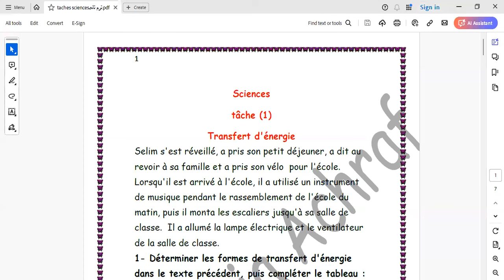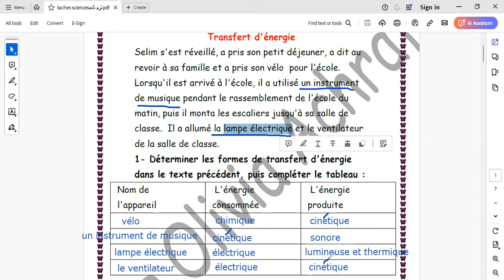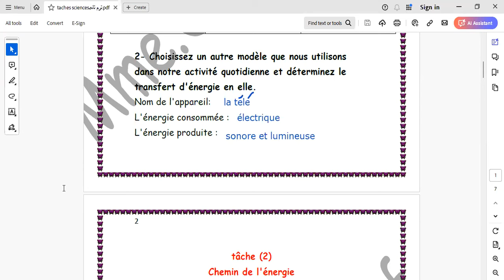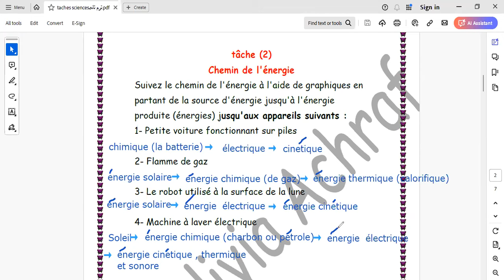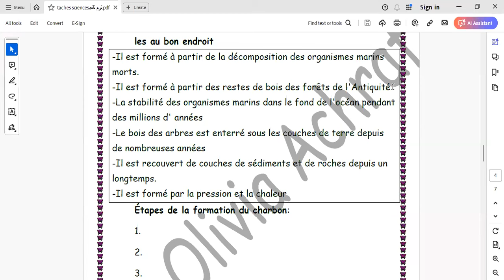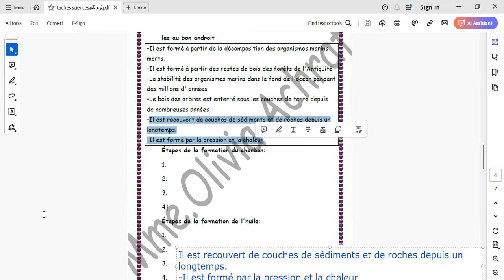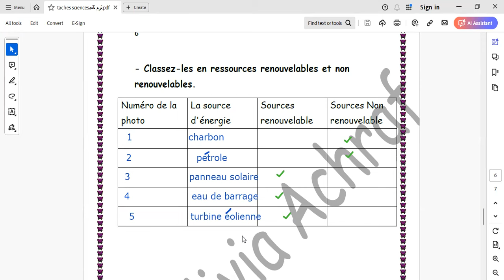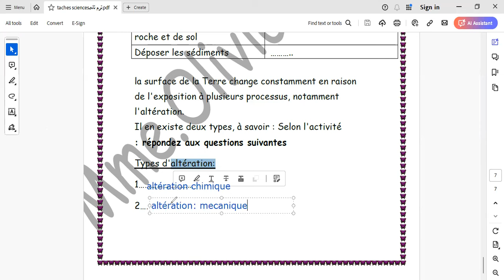المهام الرسمية سيونس الصف الرابع الابتدائى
المهام Science 4e ترم ثانى